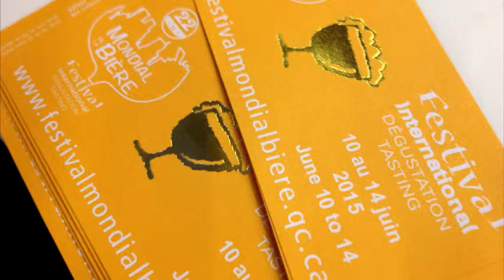Podcast des Fins Buveurs: Épisode 58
Épisode Live en direct du 22e Mondial de Bière de Montréal!